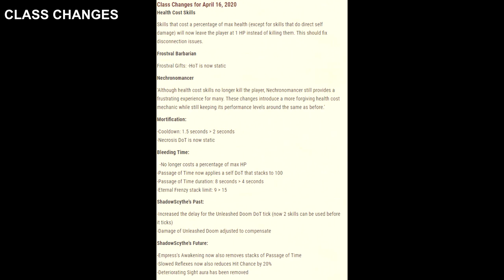AQW- Class Changes To Void Highlord,Nechronomancer And Others,New SuperDeath Items And Featured Gear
Hi, in this video I'll be going over the new featured shop items added and the new class changes.

If you somehow found this video and never played AQW before here is the link for Adventure Quest Worlds where you can make an account through my referal link:

Aqw Design notes of the current event:

Aqw Wiki links to Aqw items and Aqw wiki images used or shown in video:

If you enjoyed the video a like would be appreciated 💖